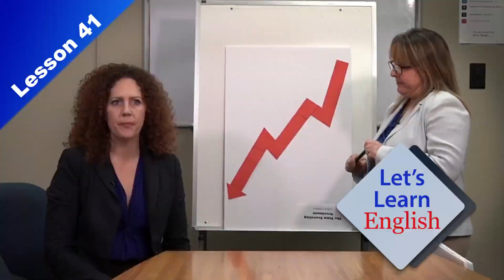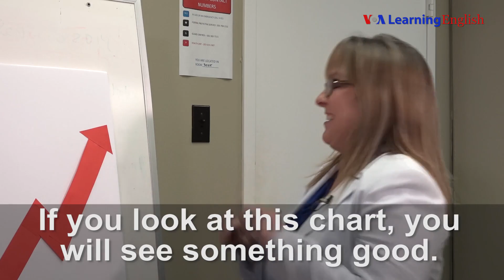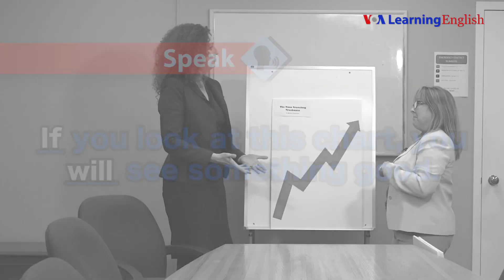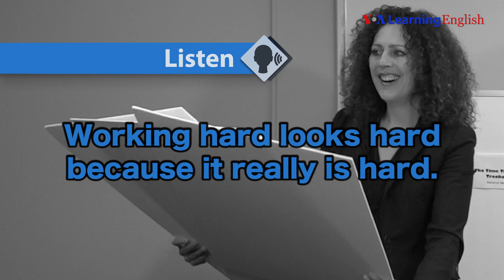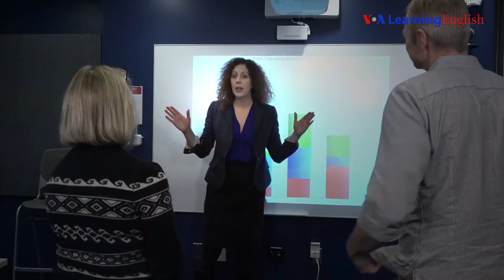YOLO美语(41) Teamwork Works Best With a Team